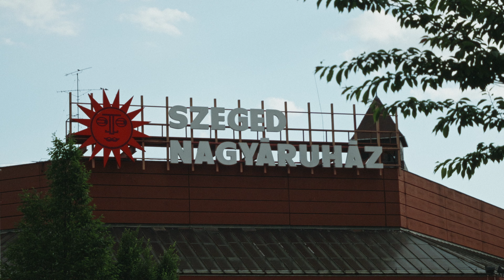NKA Hangfoglaló Backstage Klubturné / Szeged 2024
Az NKA Hangfoglaló Backstage Klubturné 2024 keretében a magyar zene legfrissebb tehetségei adtak koncertet 4 vidéki helyszínen. A szegedi JATE Klub színpadán cserihanna és Szlimmy lépett fel.

Hangfoglaló Program @ Az NKA Hangfoglaló Könnyűzene Támogató Program Kollégiumának alprogramja a Petőfi Kulturális Ügynökség kezelésében.